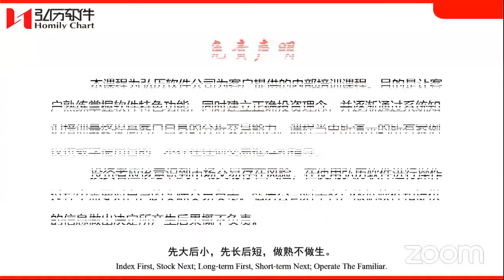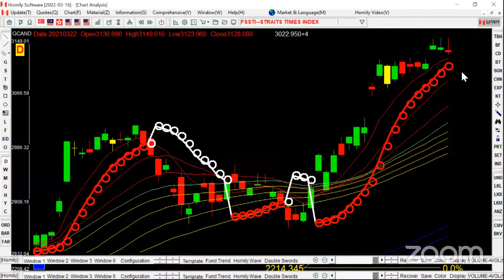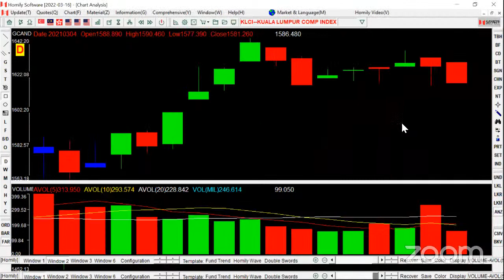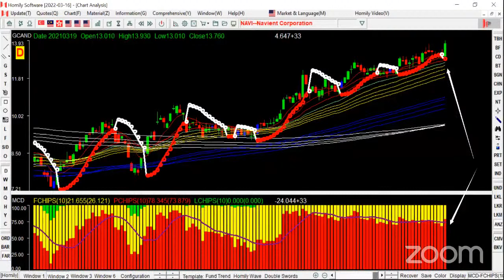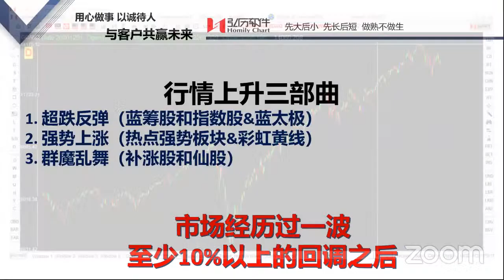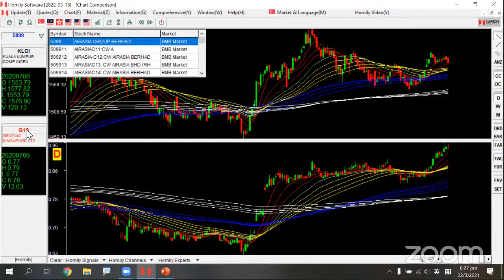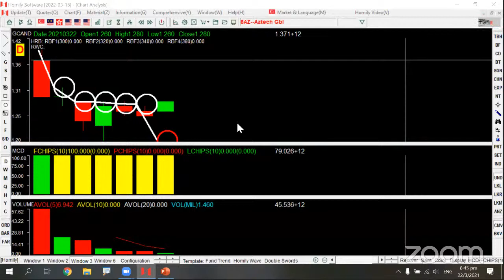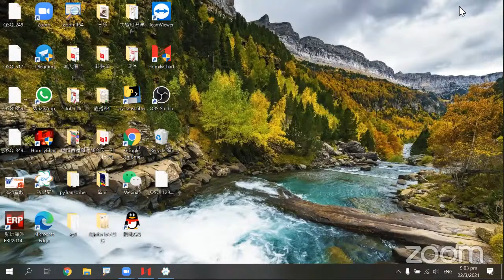22 March John 行情上升三部曲布局揭秘 Practical rules of 3 steps of Market Rally